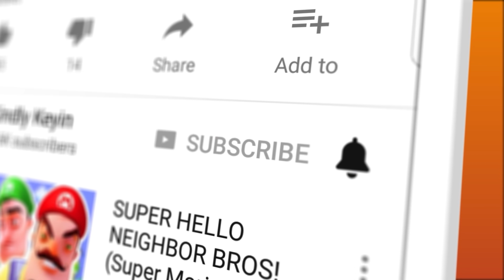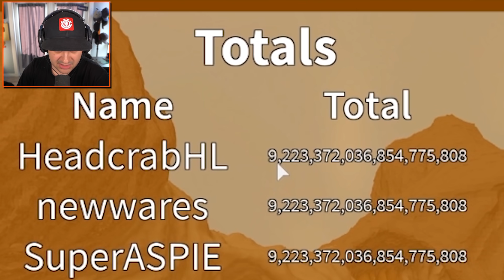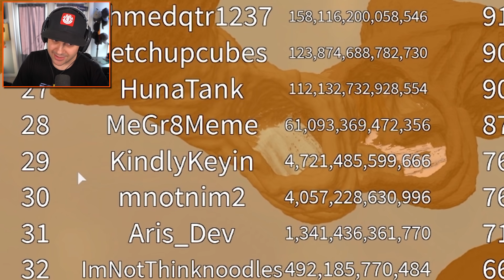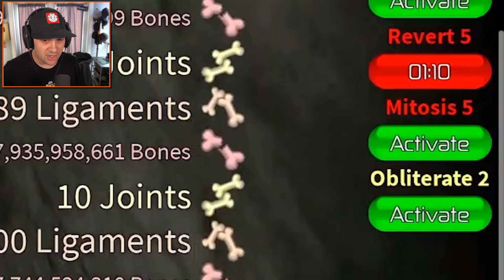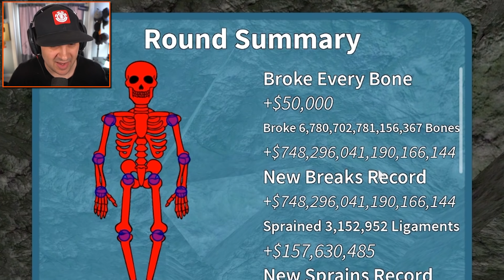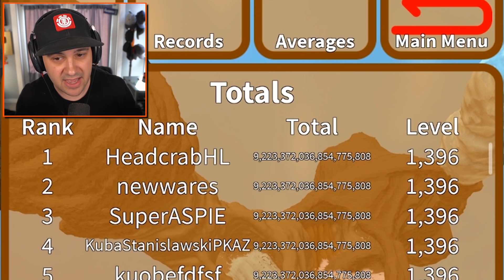I Broke SIX QUADRILLION BONES... (my bones are powder...) | Roblox Broken Bones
I Broke SIX QUADRILLION BONES... (my bones are powder...) | Roblox Broken Bones | Kindly Keyin